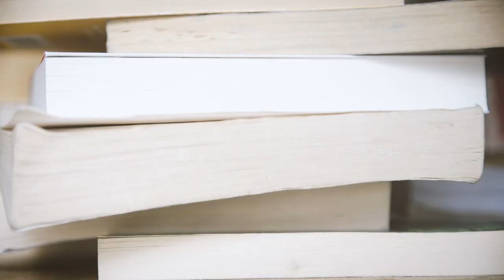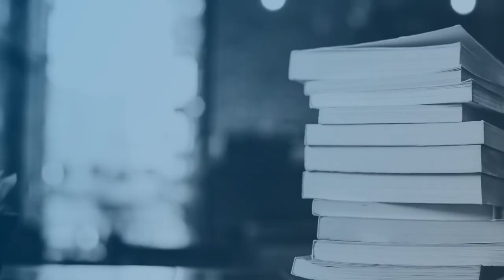City, University of London: MA Publishing student Grace's insights